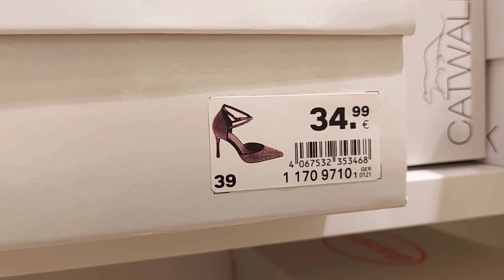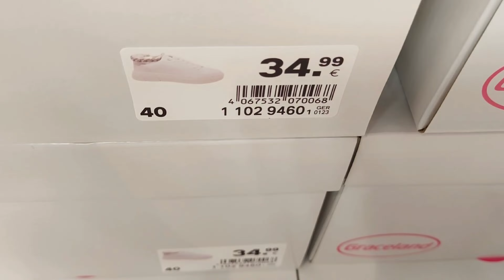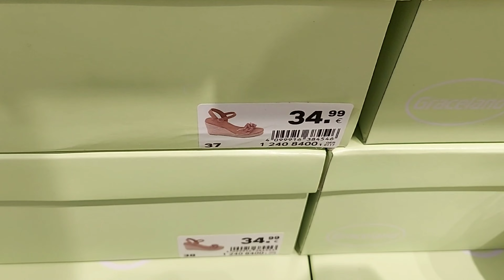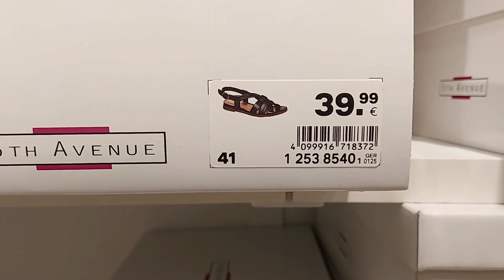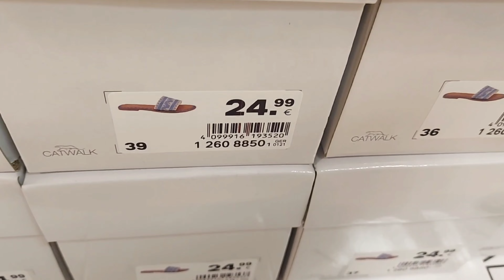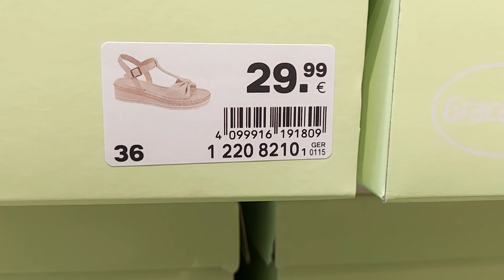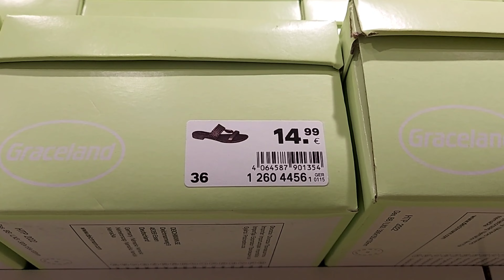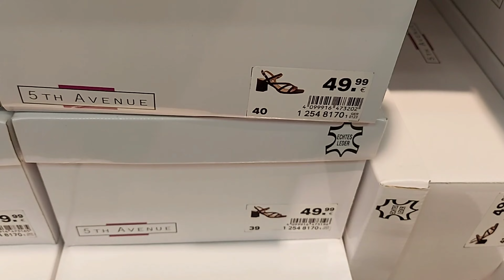Deichmann Women's Shoes New Collection / July 2023